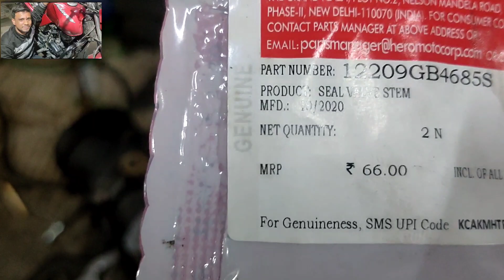what is smoke problem Hero achiever 🏍️👩‍🔧🙇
Hero achiever  smoke problem solve in solation 🏍️👩‍🔧